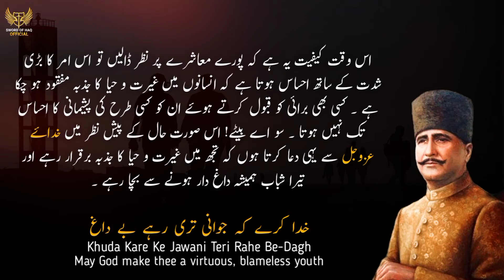Javid Ke Naam | Bal-e-Jibril:134 | Allama Iqbal Poetry | Sword of Haq Official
Poetry : Allama Muhammad Iqbal R.A

Special Thanks.

🟣 Note
All Rights are reverse to Sword of Haq & Sword of Haq Official. If anyone upload ours content without permission. So it could face a strike on YouTube.